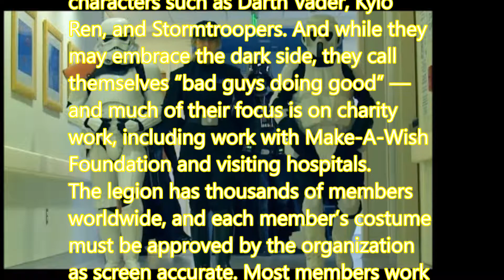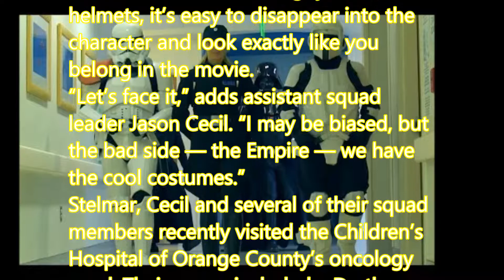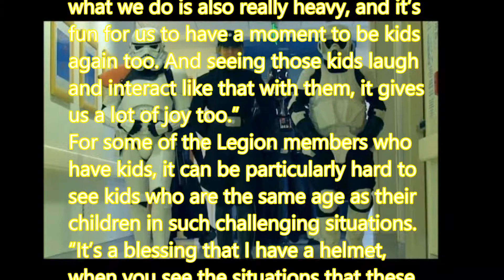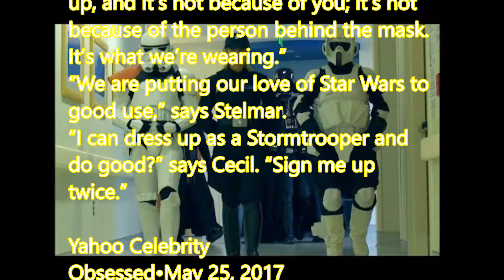‘Star Wars’ Characters Visit Kids in Hospital: ‘Bad Guys Doing Good’